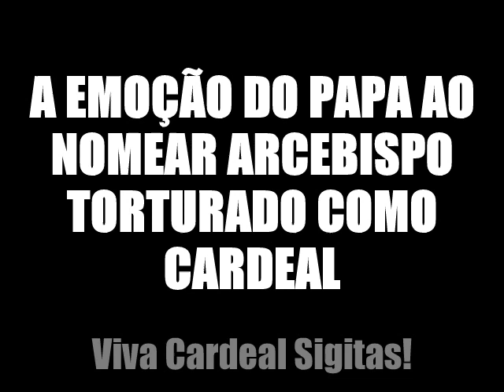Papa chora após nomear Cardeal torturado pelos comunistas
Papa nomeia como cardeal um arcebispo que passou duros tempos nas mãos dos Comunistas.
Rezemos por Cardeal Sigitas e nosso Papa Francisco